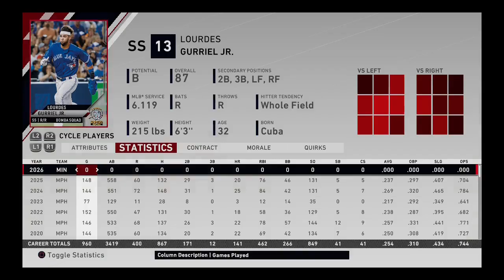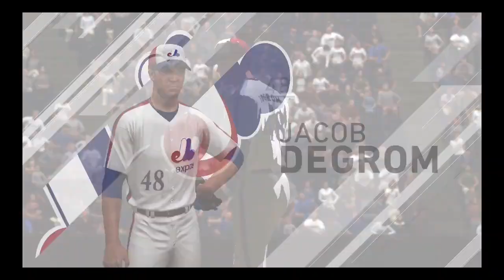Young Pitcher Faces Top Veteran and First Extra Inning Game! - MLB The Show 20 Custom Franchise #9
Chris Paddack makes 2nd start of the year and young Triston McKenzie pitches in first ever career start against a all time great! The pace of the simming will speed up in this series very soon, I promise!